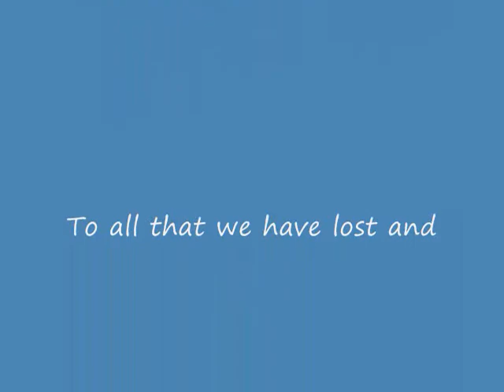Heath Ledger, John Candy, Christopher Reeve and others we have lost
Pics of some of my favorite acors that we have lost.